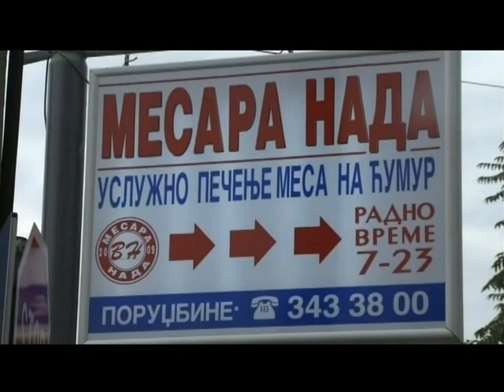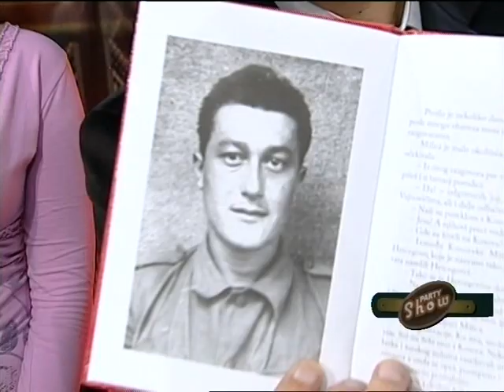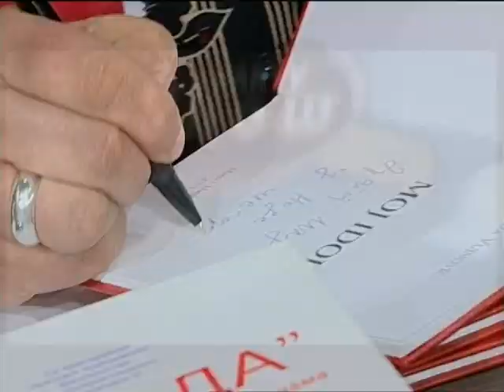PARTY SHOW - TV KCN 1 - 28 EMISIJA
GOSTI : BEKI BEKIC , ILDA, NEMANJA STEVANOVIC, MLADEN MIJATOVIC I DRAGAN VESELINOVIC